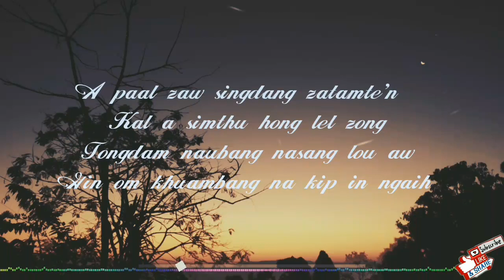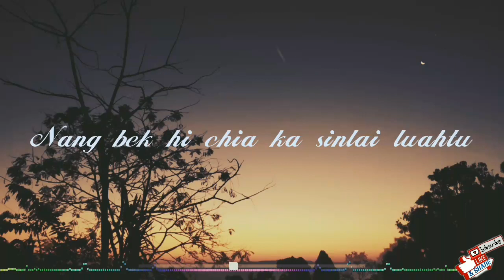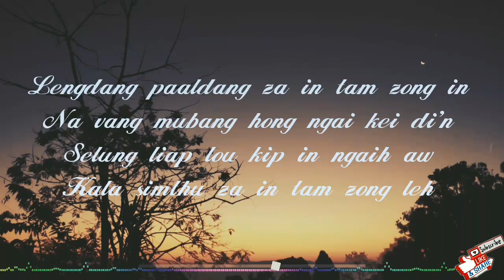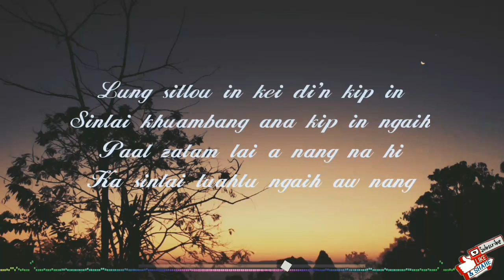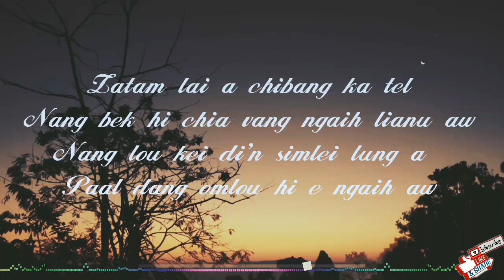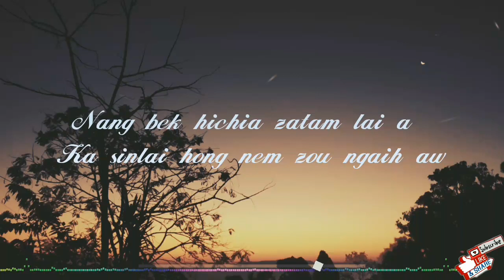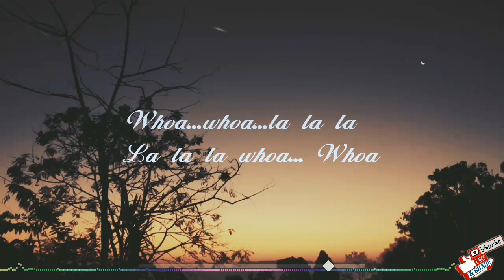Rigvedazz| Sinlai luahtu| Lyric video🎥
Song: Sinlai luahtu
Singer: Rigvedazz

Selung a ngilhni omlou e
Muhchil pan tong ka san ngaih aw
Na tang sanggah kei ding in
Pak bang na vullou zen aw ngaih
A paal zaw singdang zatamte'n
Kal a simthu hong lel zong
Tongdam naubang nasang lou aw
Gin om khuambang na kip in ngaih
Kip in ngaih

(Chorus)
Zatam lai a chibang ka tel
Nang bek hi chia vang ngaih lianu aw
Nang lou kei di'n simlei tung a
Paal dang omlou hi e ngaih aw
Nang bek hichia zatam lai a
Ka sinlai hong nem zou ngaih aw

Whoa...whoa...la la la
La la la whoa... Whoa

Nang bek hi chia ka sinlai luahtu

Lengdang paaldang za in tam zong in
Na vang mubang hong ngai kei di'n
Selung liap lou kip in ngaih aw
Kala simthu za in tam zong leh
Lung sitlou in kei di'n kip in
Sinlai khuambang ana kip in ngaih
Paal zatam lai a nang na hi
Ka sinlai luahtu ngaih aw nang
Nang na hi
xxx

Hiai channel a lyric video ki upload himhim phalna tellou a, ana download a channel danga upload phal ahi kei.